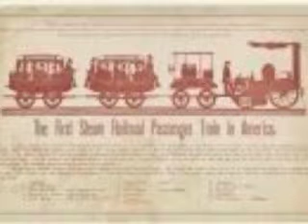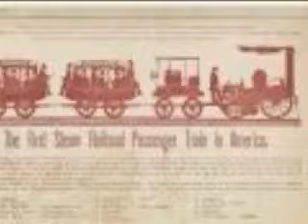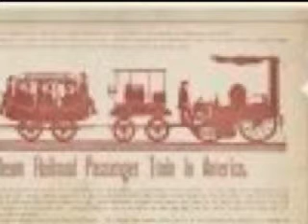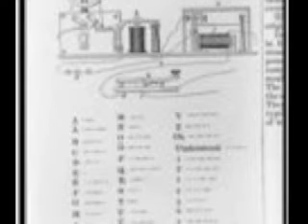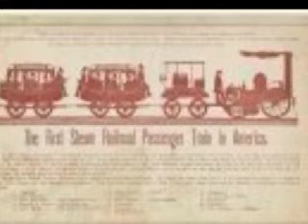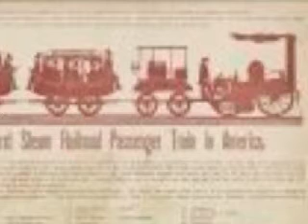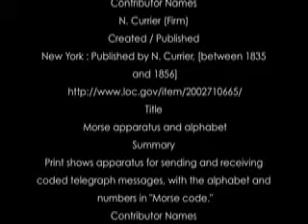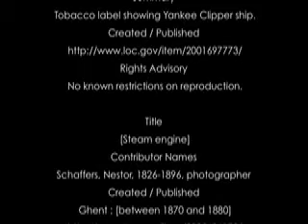Rialroads by mariea davis